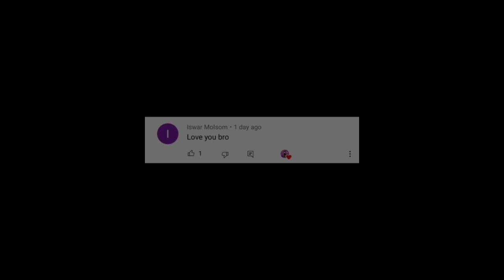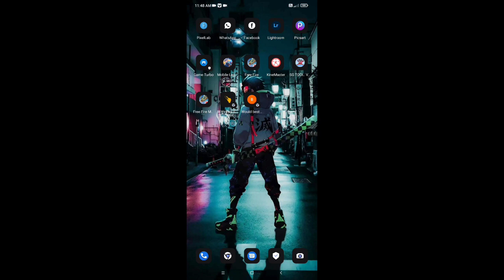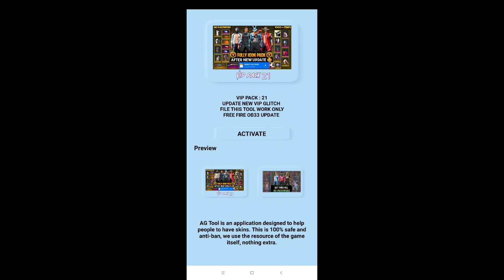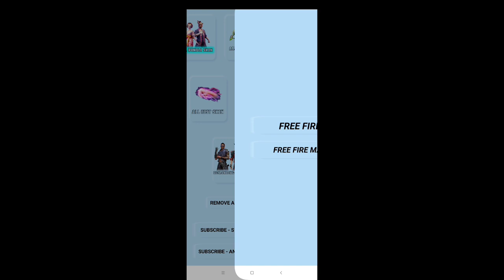New after update Sg tools skin 😍 || Skin tools not working why || Obb 33 new best glitch app 2022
OB33 Update Free Fire Glitch App | New Best Glitch App | Glitch File Free Fire | FF Glitch App
S10 gaming

NO BAN ID 100 % SAFE
JUST FOR FUNE GLITCH
CREDIT 👉S10 GAMING

S10 gaming

AFTER NEW UPDATE BUNNY BUNDLE, GUN SKIN, GLOOWALL || AFTER UPDATE || NS TOOL || SKIN TOOL PRO
Free fire new glitch app after update obn33
obb33 new glitch app skin tools
skin tools pro not working
skin tools work kyon nahi kar raha ha
skin tools pro new upar obn33
new app obb33 update
S10 gaming video
Free Fire Glitch App | OB33 Update Free Fire Glitch App | New Best Glitch App | FF Glitch App 2022

Skin tools not working || Skin tools new version new update obb33 || skin tools pro not working
S10 GAMING

MIDIA FIRE LINK OBB 33 UPDATE GLITCH PACK !! ON ICON PACK FREE FIRE! FREE FIRE MAX
HOW TO UPDATE FREE FIRE NEW VERSION  || DOWNLOAD FREE FIRE NEW APP AFTER UPDATE - GARENA FREE FIRE

New Best Glitch App | Glitch File For Free Fire | Free Fire Glitch File | Skin Tools Pro Free Fire
Spade Gamer

New Best Glitch App | free fire glitch file | new vip glitch after update | free fire glitch App
sf tool glitch app
Sfrool
Sf tool glitch app new
sf tools not working
sf tool not working why
New Best Glitch App | new best glitch app free fire | Skin Tools Pro Free Fire

Ob33 Ubdate Free Fire Glitch App | New Best Glitch App | Free Fire Glitch App | FF New Glitch App
WHY SKIN TOOLS IS NOT WORKING IN FREE FIRE || SKIN TOOLS PROBLEM IN FREE FIRE

skin tool not working | skin tool pro work kyon nahi kar raha | skin tool pro not working free fire
II

skin tool not working | skin tool work kaise karega | skin tool work kyon nahi kar raha hai
II_
skin tools kam nahi kar raha ha obb32 update ke bad
skin tools pro not working in obb32 update
skin tools obb32 new update

How To Use (& Remove) Skin Tools App (NOT Work Problem) ✓ Free Fire | Solve All Problem 2022
AFTER OB33 UPDATE VIP GLITCH 1K+ ITEMS GLITCH FILE  FREE FIRE ICON AVTAR + BANNER GLITCH
Skin Tools Not Working Today | Skin Tools Problem Solve Fix New Update V5
S10 gaming
Skin Tool Not Working | Skin Tool Pro Work Kyon Nahi Kar Raha | Skin Tool Pro Not Work  New Apps

Free Fire New Glitch App No Id Ban | Best Glitch App For Free Fire New | FF All Bundle Free Glitch
Best glitch app for free fire 2022 || Hip Hop Bundle Skin Tools Pro Max || @Badge 99 @BNL

New Best Glitch App Free Fire Max | Free Fire Max Glitch App | New VIP Glitch Pack Free Fire
Top 3 best glitch app in free fire | New free fire glitch app 2022 | ff glitch app 2022 |glitch file

Top 5 best glitch app in free fire | free fire new glitch app | garena free fire | ff skin tols pro

New Best Glitch App | new vip glitch after update | new vip glitch after update Free fire Max
Free fire New Skin tool pro | sf tool | FF max skin tool | vip glitch file | skin tool pro |

no id ban glitch app in free fire
no id ban glitch app in free fire max

VIP GLITCH PACK FREE FIRE AFTER OB33 UPDATE FREE FIRE GLITCH FILE FREE FIRE MAX GLITCH FULLY ICON

Glitch file for free fire | Free fire max glitch | Free fire glitch file | Ff glitch |

FreeFire Glitch File❗After Ob33 Update😀(Direct Link)❗Vip Glitch+Full Icon Glitch❗FF Glitch File

VIP👑GLITCH PACK❗FREE FIRE ! AFTER OB33❗UPDATE FILE📁 & FREE FIRE MAX❗GLITCH❗FULLY ICON